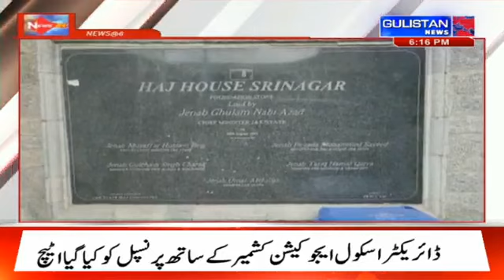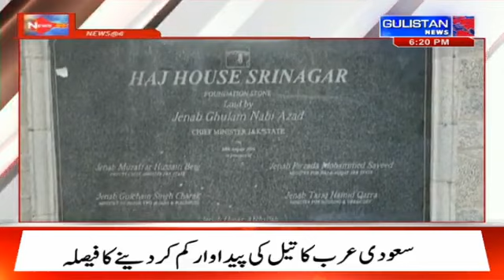Ground Report of Jammu And Kashmir by Gulistan News